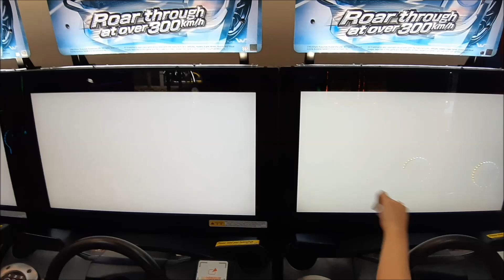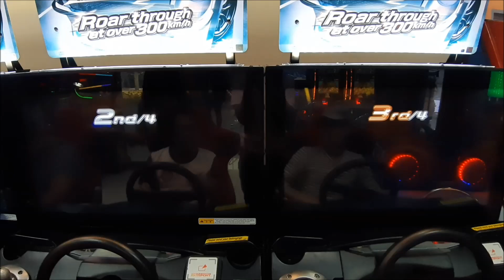[WMMT5DX+] TAG TEAM BATTLE #11 C1 内方(031219)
Player:
☆OOF☆ - JAM vs ☆YAN☆ - SETO☆

Location: Timezone Vista

Music Virtual Rush - Syui